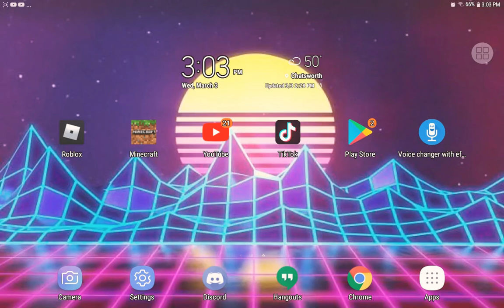Testing out roblox but it's laggy...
WAAAAAAZZZZZZZZUUUUUUUPPPPPP fellow viewers! Today I tested Roblox on a Samsung that is very laggy!

It's not my Wi-Fi problems, it's just the tablet itself